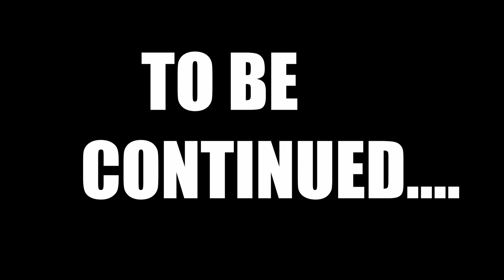Minecraft Part 7: Food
Playing Minecraft
and yes I'm a bot